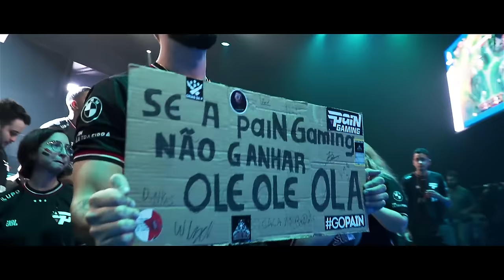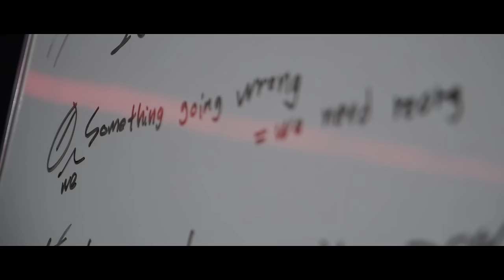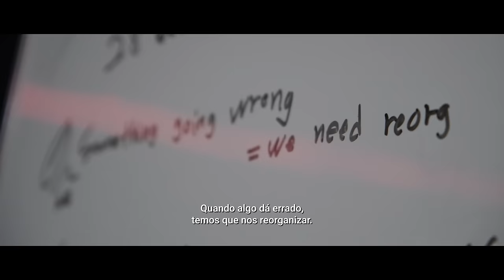INSIDE THE RIFT 3 - REORGANIZAR | EP3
depois de um primeiro turno quase perfeito, a nossa performance passa por desafios de consistência em vários aspectos in/out-game durante as últimas semanas da fase de pontos do CBLOL. Agora, você acompanha a nossa trajetória de reorganização na busca pelo sonho do tetracampeonato.